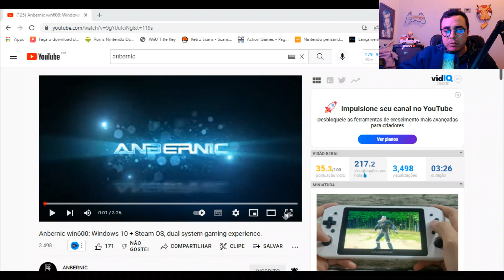WIN 600 É O NOVO PORTATIL DA ANBERNIC COM WINDOWS 10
Win 600 é o novo portatil da Anbernic com Windows 10 + OS Steam, um portatil que vem para bater com outros portateis mais "parrudos que contam com o sistema da Microsoft.